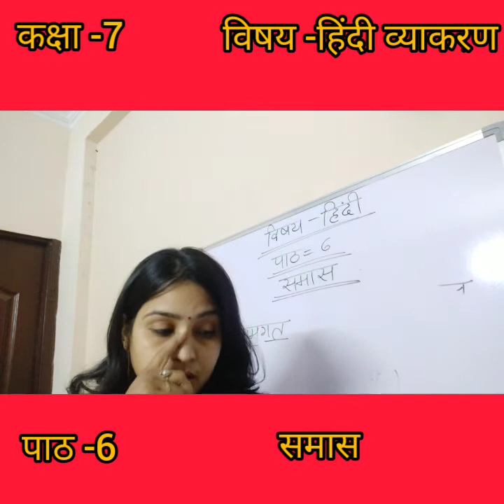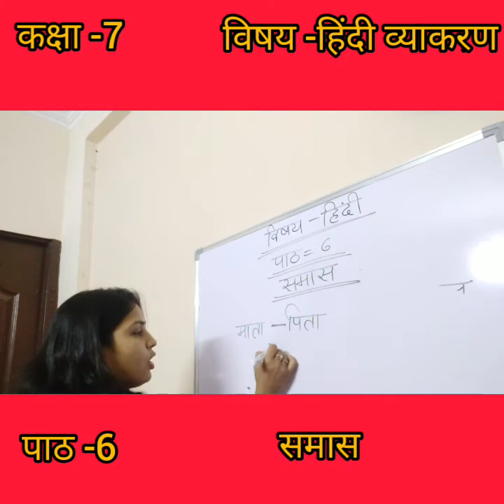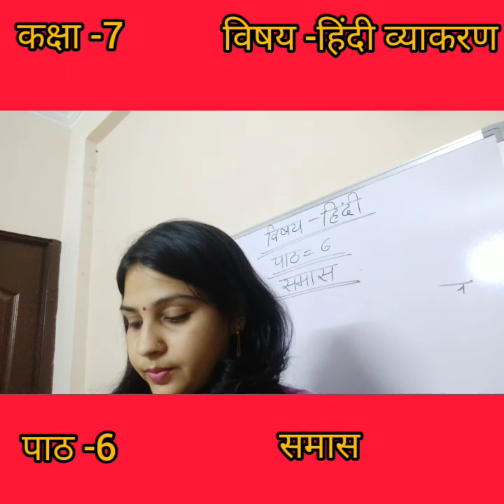कक्षा -7 , विषय - हिंदी व्याकरण , पाठ -6 ( समास )